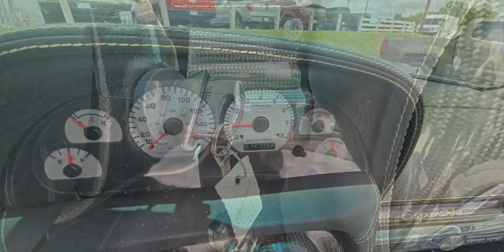2006 Panoz Esperante 2D CONVERTIBLE GT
1P9PB77366B213006
•12,716mi
•RWD
•8 Cyl•Gasoline•Auto
•Convertible Top
•Leather